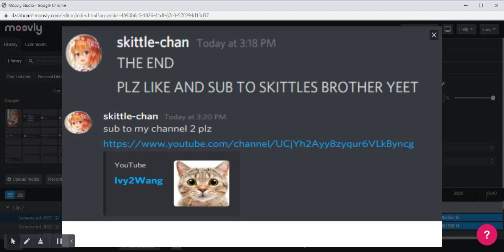If Beluga ran out of ketchup (Fan-MADE)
Made with Moovly
What happens if BEluga ran out of ketchup?
THE HORROR
Thanks to 庫宮田住子 and skittles-brother and belu-dog  for helping make this video.